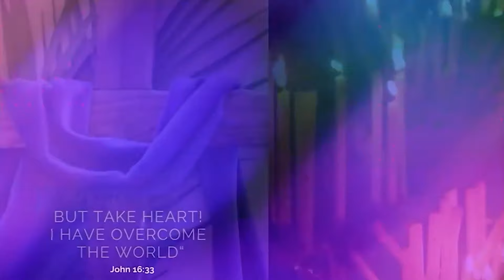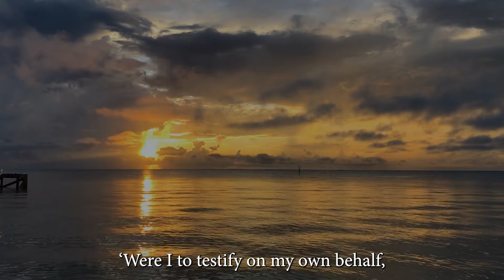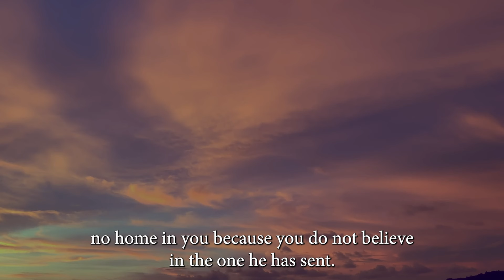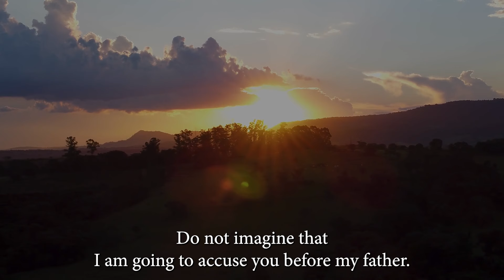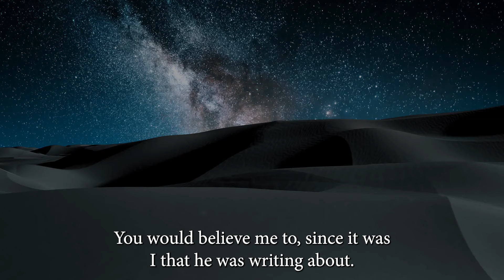The Oblate Family Morning Prayer: Thursday 14th March 2024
Good morning. We invite you to join our Oblate Family Morning Prayer during this time of Lent. We join Fr Michael Brady OMI of St Michael's, Inchicore, who brings us our morning prayer on Thursday 14th of March.

You place your hopes on Moses but Moses will be your accuser

Fr Michael reflects: "These readings have been chosen in order to prepare us to reflect well at this time of Lent and also to enter into a better and better understanding of the love expressed in Jesus' self-giving on the Cross and His Resurrection and our receiving from Him the Spirit that we received in baptism to be able to complete the lovely invitation that he gave us to love one another as he loved us. "